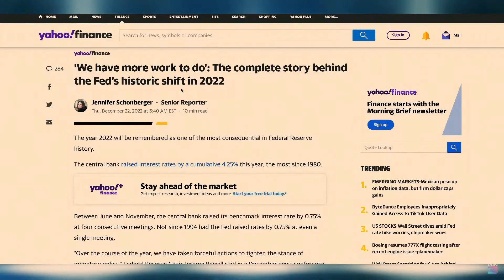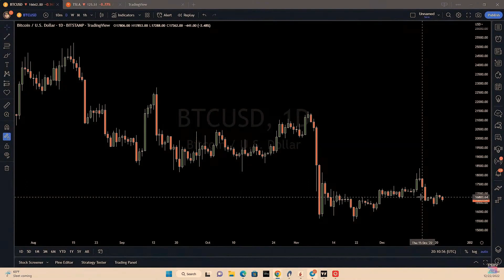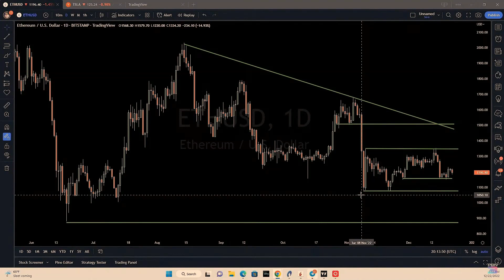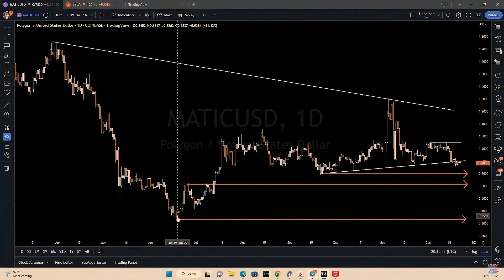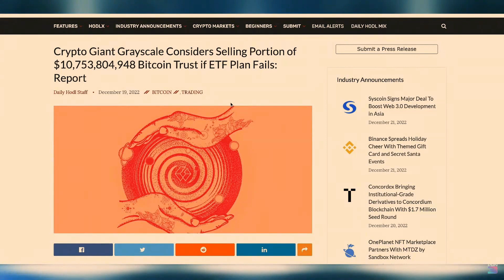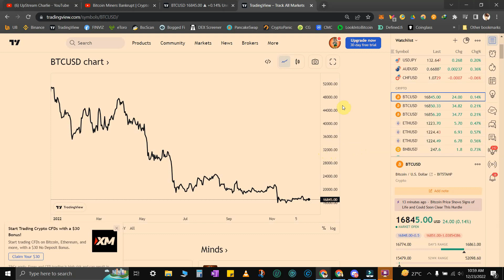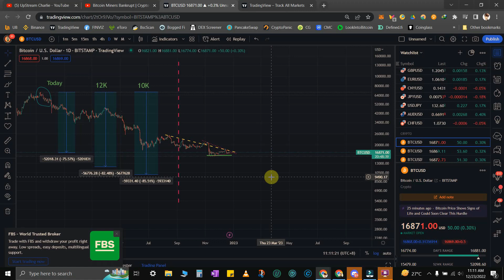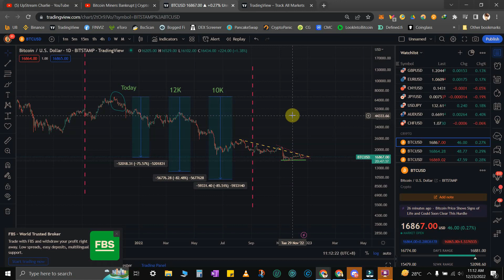10K BITCOIN ??? | 2023 BTC & Crypto Market | Gareth Soloway Market Analysis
10K BITCOIN ??? | 2023 BTC & Crypto Market | Gareth Soloway Market Analysis

Who is Gareth Soloway?
Gareth is a Pro Trader with over 20 years of experience. In his early career he dedicated himself to the study of technical charts. While trading his own capital, he created proprietary tactics like the Confirmation Signal, Three Tail Theory, River Theory along with cycle analysis, and an acute ability to read, sentiment, and time the markets.

In 2007, InTheMoneyStocks was launched using their Proprietary PPT Methodology. Gareth’s goal being to help average investors beat the best hedge funds and traders on Wall Street.

Since 2007, Gareth has maintained an over 80% success rate on swing trade signals given to members in Verified Investing Alerts and a verified 94% success rate on day trade signals in the Live Day Trading Room.

In 2021, he launched Verified Investing Crypto, using the same technical tactics to help investors swing trade Bitcoin, Ethereum and other coins.

In 2022, he started, Soloway Advantage Capital.

What is the Bitcoin Halving?

This YouTube channel's aim is to share my crypto investment experience and provide updates about the crypto market and industry.
This channel does NOT accept money/crypto assets or in kind or ex-deals from any Crypto project or organization and any Financial Organization or Business.
Our income is only coming from YouTube advertising provided by the YT A.I.